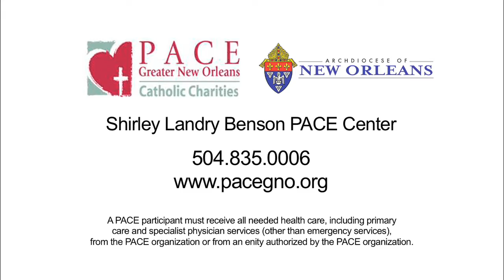S031249 x264 MOV 1280x720